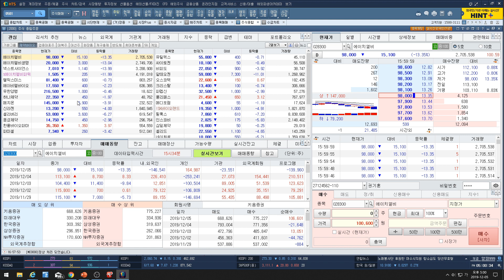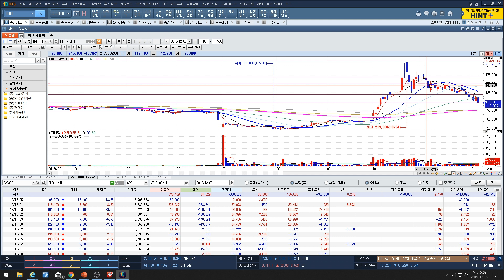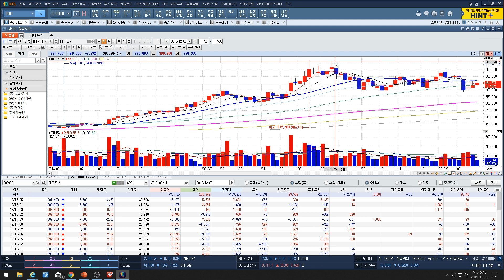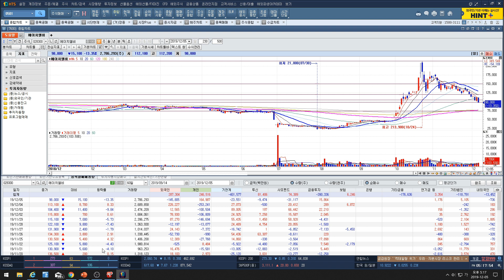[주식투자]에이치엘비(외인 146,541주 매도/기관 23,551주 매도/개인 164,987주 매수/극으로 몰아가는 상황,그러나)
에이치엘비(외인 146,541주 매도/기관 23,551주 매도/개인 164,987주 매수/극으로 몰아가는 상황,그러나)